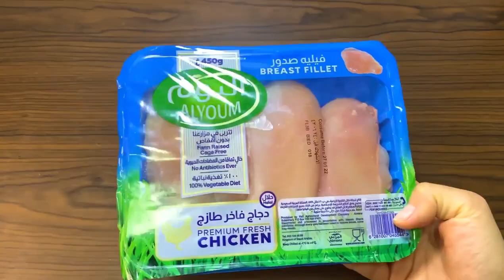Shish tawook and kebab grills in a new and delicious way